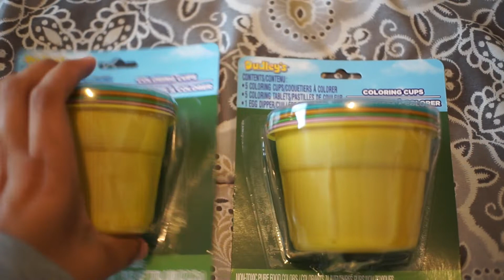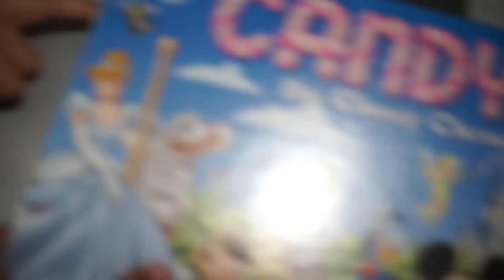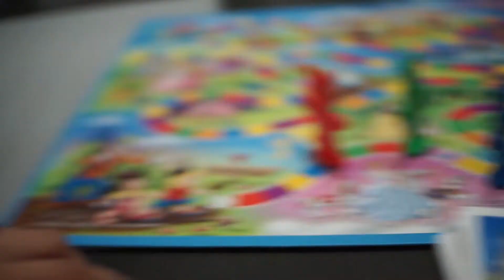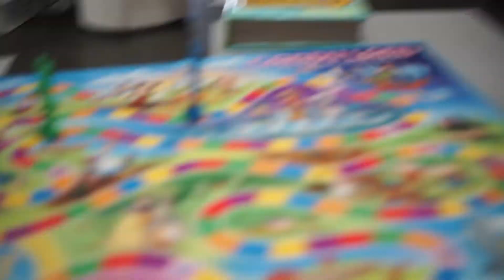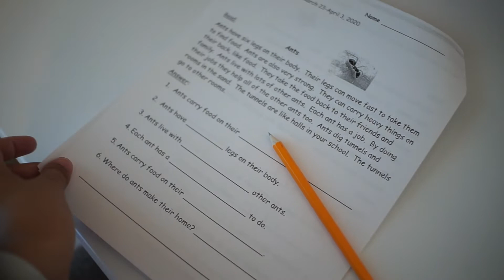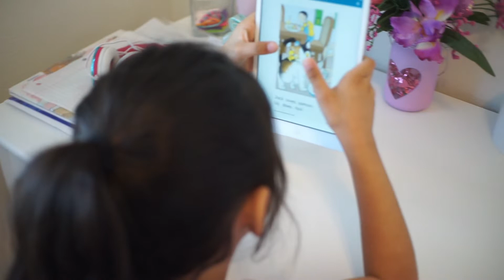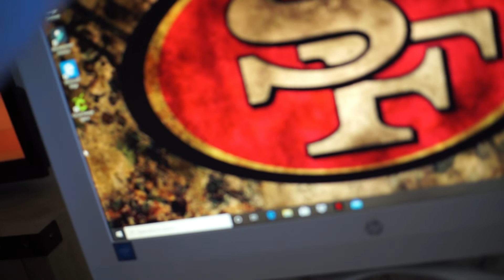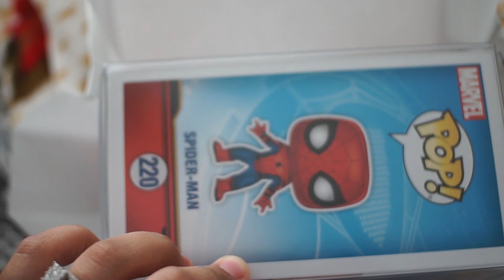TRYING TO STAY ENTERTAINED!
WELCOME BACK!

I'LL SEE YOU ALL IN MY NEXT VIDEO (: